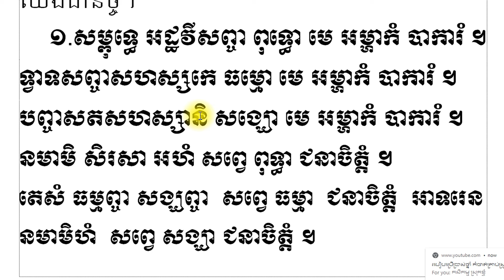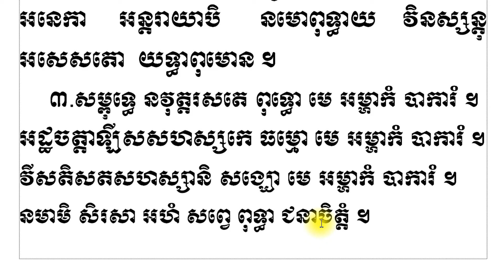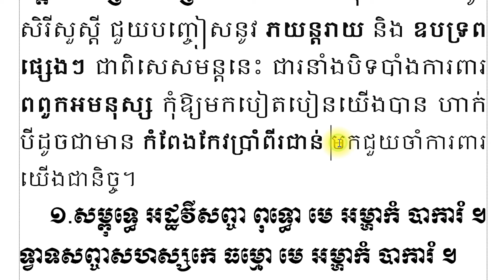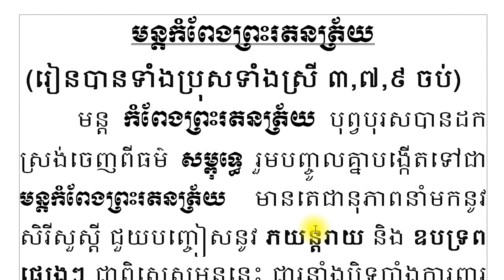មន្តកំពែងព្រះរតនត្រ័យ \ម៉ម មានលាភ \The wall of Preah Ratanatray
មន្តកំពែងព្រះរតនត្រ័យ សូធ្យចម្រើននូវសិរីសួស្តី ជួយបញ្ចៀសនូវ ភយន្តរាយ និងឧបទ្រពផ្សេងៗ ជាពិសេសជួយការពារ ពពួកអមនុស្ស មានខ្មោច ព្រាយ បិសាច អំពើអាបធ្មប់ជាដើម  ហាក់បីដូចជាមានកំពែងកែវ៧ជាន៉ ចាំជួយការពារយើងជានិច្ច។
ថ្ងៃអាទិត្យ ១៥ រោជ ខែ អាសាឍ ឆ្នាំរោង ឆស័ក ព.ស ២០៦៨ ត្រូវនឹងថ្ងៃទី ៤ ខែ សីហា គ.ស ២០២៤ ។
(ថ្ងៃសីល)
បើសិនជាពុកម៉ែបងប្អូនមានទឹកចិត្តដើម្បីជួយឧបត្ថម្ភ    ខ្ញុំបាទ ម៉ម មានលាភ (MORM MEANLEAP) ដែលជាម្ចាស់ ឆានែល MML5656 (CHANNEL MML5656) តាមរយៈគណនីធនាគារខាងក្រោមនេះ៖ 👉

*តាមរយៈគណនី ABA:
*សម្រាប់ប្រាក់រៀល (ខ្មែរ)
*លេខគណនីៈ   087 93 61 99
*ឈ្មោះគណនីៈ  MORM  MEANLEAP

*សម្រាប់ប្រាក់ដុល្លារ (USA)
*លេខគណនីៈ   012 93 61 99
*ឈ្មោះគណនីៈ  MORM  MEANLEAP
*តាមរយៈគណនី:  ACLEDA:
*លេខគណនី:        ACLEDA ទាន់ចិត្តៈ 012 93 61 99
*ឈ្មោះគណនីៈ       MORM  MEANLEAP

*លេខគណនីៈ   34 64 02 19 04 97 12
*ឈ្មោះគណនីៈ  MORM  MEANLEAP
Tel:
-Metfone:   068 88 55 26